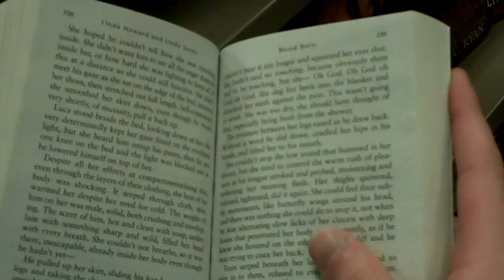STEAMY NOVELS AND JBIEBZ!!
we went to the apple store and barnes and noble